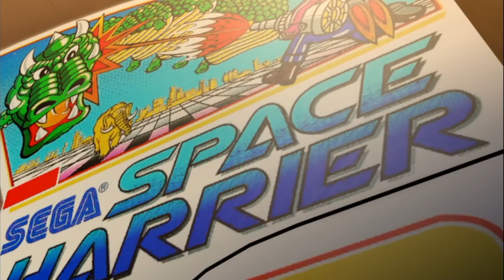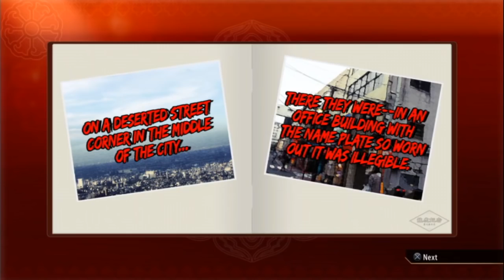Yakuza 0 - Part 19: Let's Just Get Done With Cabaret (with ShadowHog and SirAxilotl)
You know what? It takes a long, long time to 100% Yakuza 0 and get Majima's 4th style. I off-screened Kiryu's because it's so much longer and so much more grunt work but here, I subjected you all to it as well as assorted other mini-games. Later, I offscreened all the special training and everything but whew. Yakuza 0 has a lot to do!